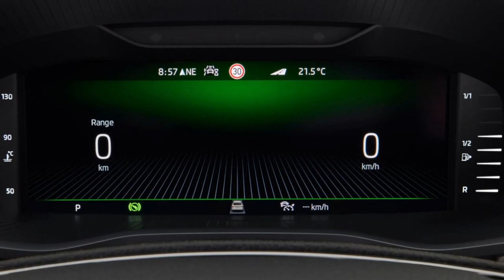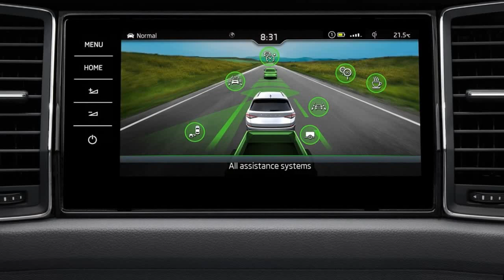2022 Skoda Kodiaq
Skoda Kodiaq

Revamp of the KODIAQ: roughly four years after ŠKODA launched the first model in its SUV campaign, the carmaker has now upgraded the globally successful KODIAQ. The Czech brand has further developed the emotive design of the KODIAQ, which can also be ordered as a 7-seater, and improved its aerodynamics. For the first time, the range of options for this large ŠKODA SUV includes innovative full LED Matrix headlights. The sporty range-topping KODIAQ RS has not only had a visual makeover but has also been given a new, more powerful TSI engine. The updated KODIAQ will be available from July 2021.
Thomas Schäfer, ŠKODA AUTO CEO, said: "The KODIAQ was a real game changer for us. It was the first model of our SUV campaign and opened up a completely new, rapidly growing vehicle segment. Our customers and the international trade press appreciate the KODIAQ's brand-typical qualities, just as they do with our other models: excellent value for money, ample space and comprehensive range of equipment. Now we have further refined the specification of our large SUV, offering even more safety and comfort with new features, such as full LED Matrix headlights and ergonomic seats."...